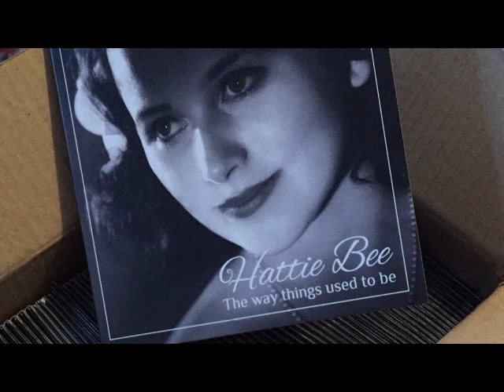Hattie Bee 12 track CD.